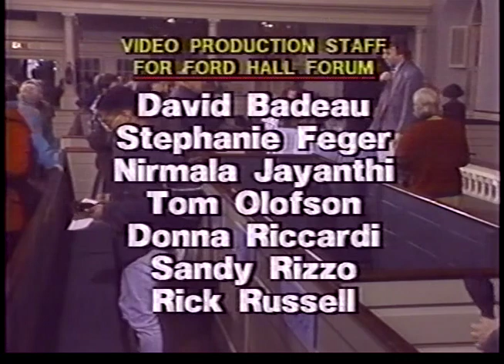Ford Hall Forum: "The Media: Too Aggressive or Too Docile?"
October 21, 1993. Speakers: Christopher Hitchens, Martin F. Nolan, and Les Payne. Moderator: Lewis Lapham.  Recorded by the Ford Hall Forum volunteer crew in cooperation with Boston Neighborhood Network Television.